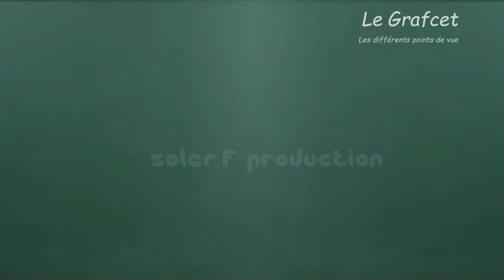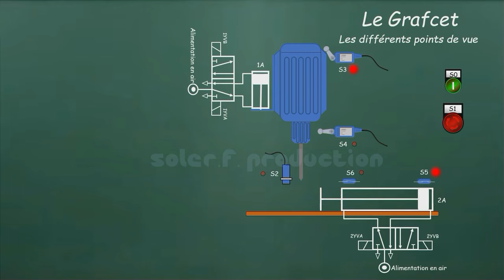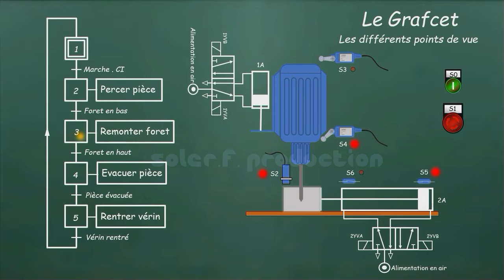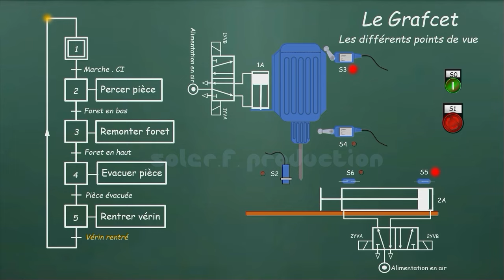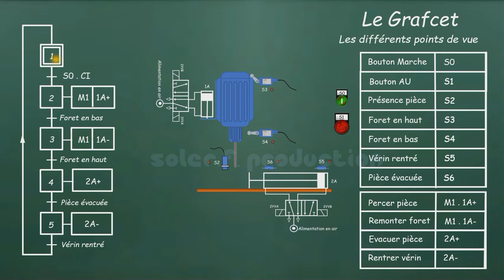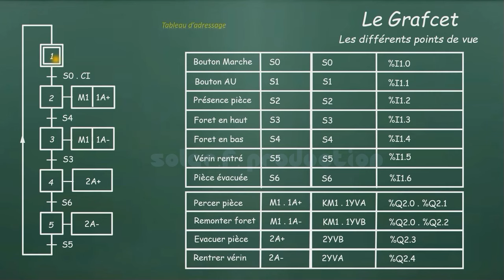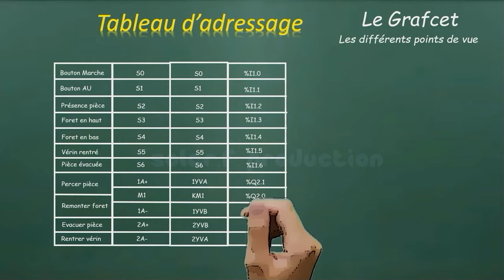Grafcet et point de vue système, partie opérative, partie commande et automate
Vous trouverez ici une vidéo traitant des différents points de vue rencontrés dans l'écriture ou la lecture du grafcet. Notamment le grafcets point de vue système, point de vue partie opérative, point de vue partie commande et point de vue automate.